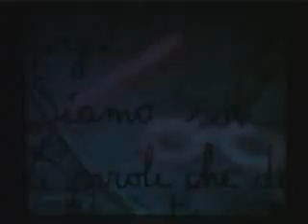Terza fase GD'A ER 04/05: Le-Gami, "SP.3"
Terza fase di selezione del Concorso Giovani DanzAutori della Regione Emilia Romagna 2004/05. Le-Gami (Bologna), "SP.3". Settembre 2005, Ravenna, Teatro Rasi.